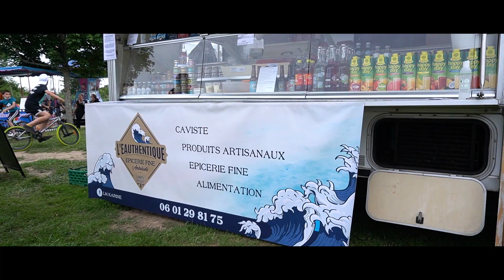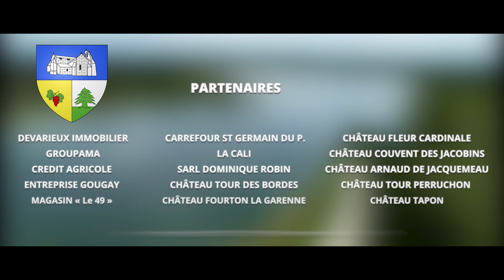Fête du Lac de Cadarsac (28, 29 et 30 mai 2021)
La municipalité et le comité des fêtes de Cadarsac vous présente la première édition de la fête du lac de Cadarsac qui a eu lieu du 28 au 30 mai 2021.

Marché gourmand
Vide-grenier
Animation musicale : Dreams in song & Passion Musique
Exposition de voiture par Automobile privé by Bordeaux
Course cycliste organisé par le Comité départemental de Gironde